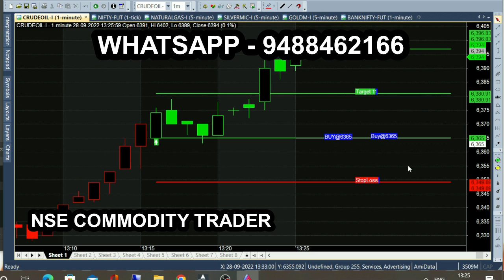bank nifty & crude oil Oct 19 - sep 28 chart calls view